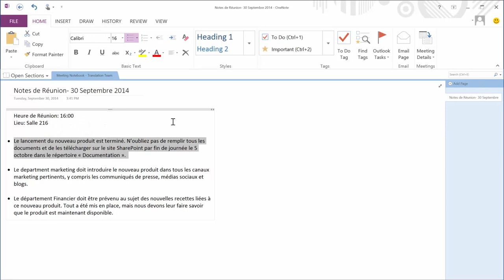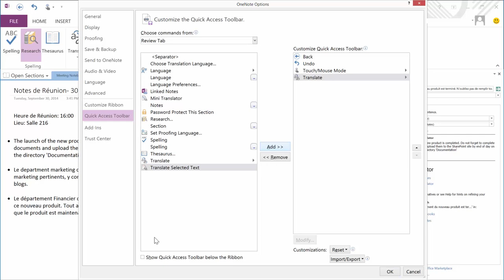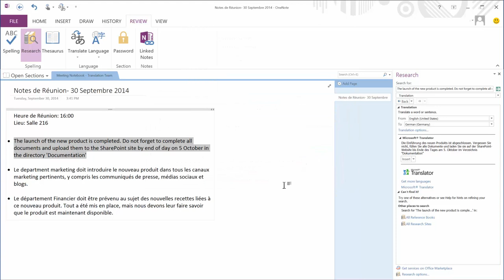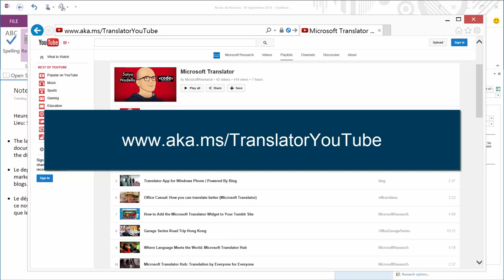How To Use the Translation Features of Microsoft OneNote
Take collaboration to the next level by using the translation features embedded in Microsoft OneNote, powered by Microsoft Translator! Learn how to take full advantage of these features in this quick tutorial. For a translation of the content of this video, go